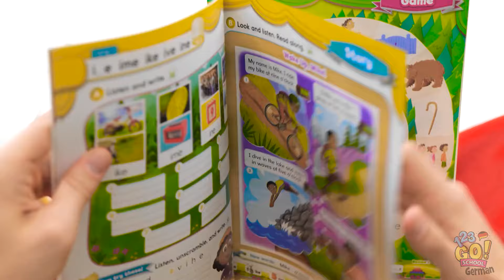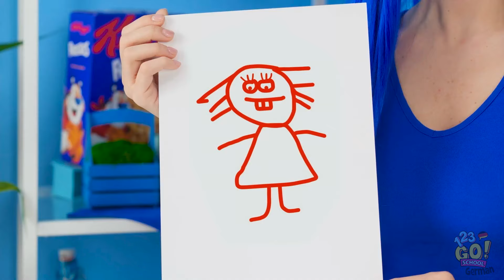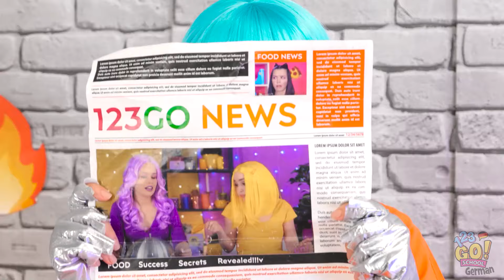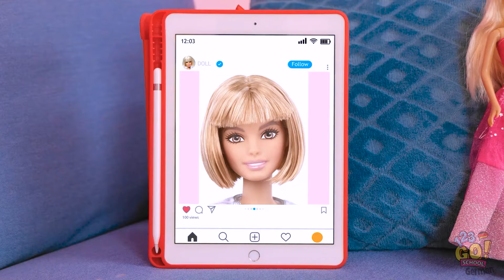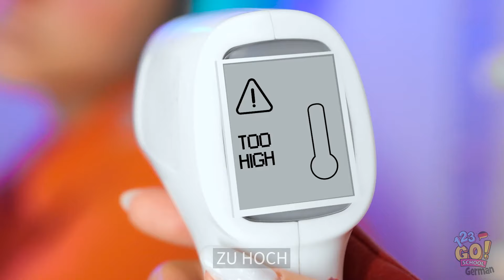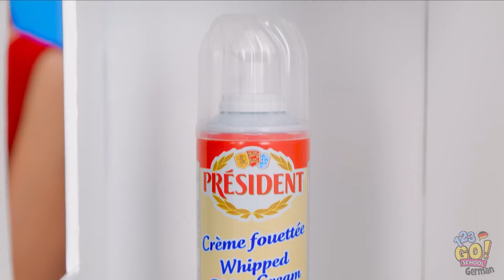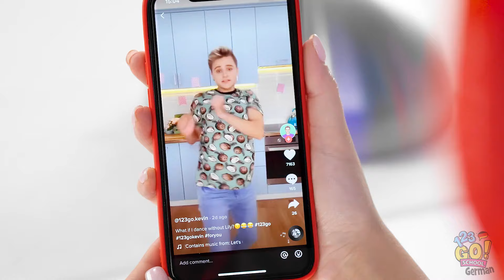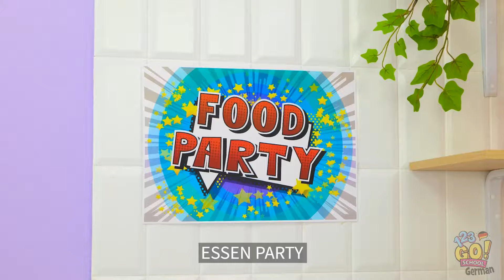Bastelideen mit Katzenpfote & Pizza 🐾🍕 Tolle DIYs! Rot vs. Blau Essen-Challenge auf 123 GO! SCHOOL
Mach dich bereit für ein spaßiges Bastel-Abenteuer! 😻🍕 In diesem Video tauchen wir in einige super kreative DIY-Basteleien ein! 🎨🏅

SCHOOL für mehr großartige DIY-Ideen und Herausforderungen! Lass uns basteln! 🛠️